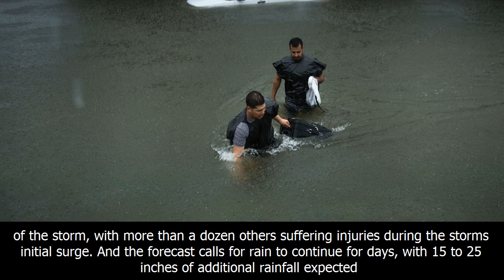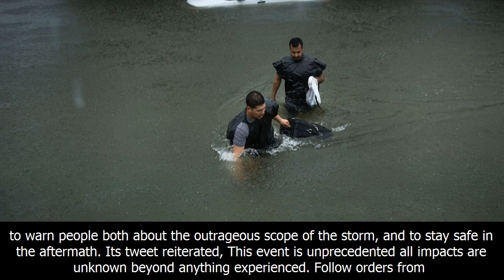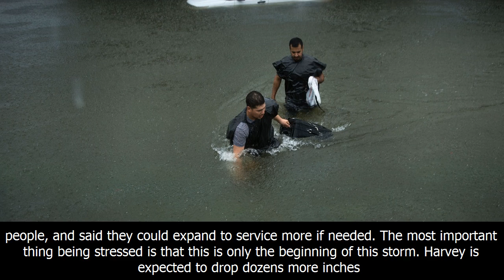Weather experts say harvey's aftermath is "unprecedented" — and it's getting worse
On Sunday morning, the National Weather Service tweeted an ominous warning about the damage wrought ...